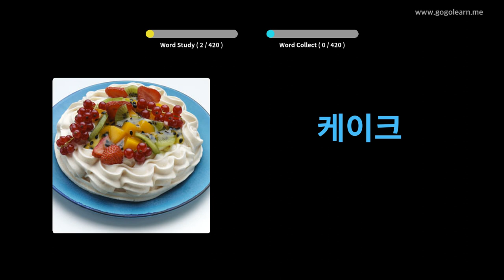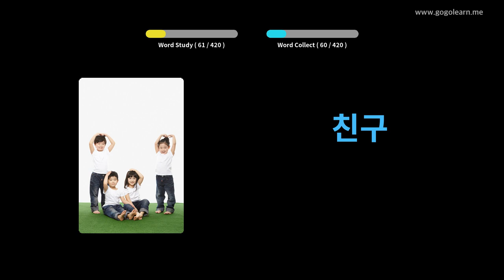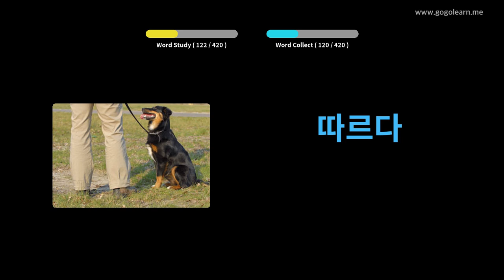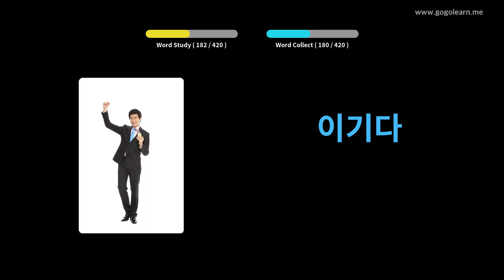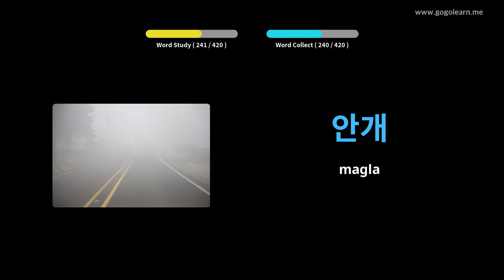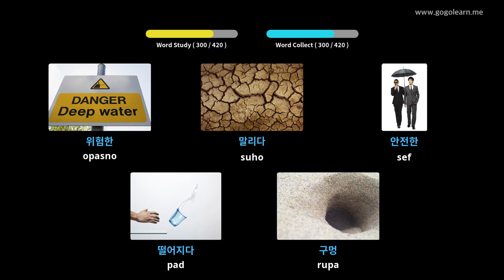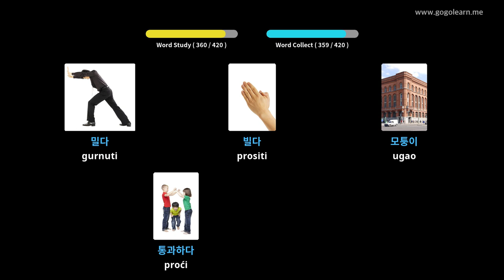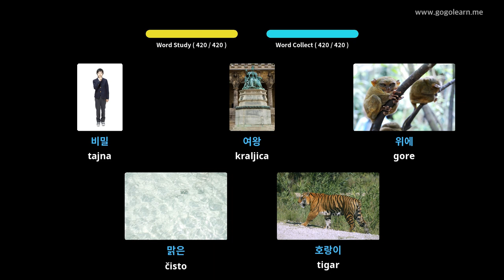Srednja škola korejskog vokabulara 1 | Golearn